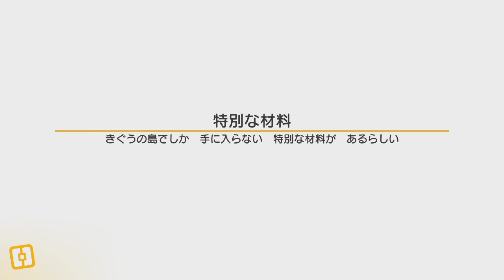【実況】四角いポケモンたちの島ポケモンクエストをツッコミ実況Part28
5月30日に配信がスタートした
基本無料のポケットモンスター
ポケモンクエスト

エクストラステージは
ステージ構成が毎回違うので
運よく勝てるまでまわすのもありだと思う

この後は裏でひたすら
12-1を回しまくって強化してきます